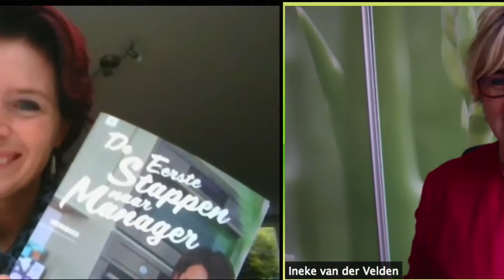Forever Begeleiding met Vital Five Team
Werk op de manier die bij je past. Dat is wat ik ieder adviseer. Ik laat je zien hoe ik werk, haal er inspiratie uit om je business te laten groeien.